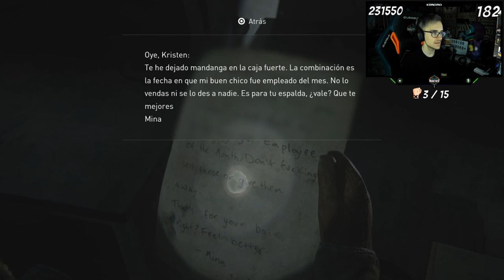The Last Of Us 2 | Let's Play Capitulo 2 | EN BUSCA DE JOEL